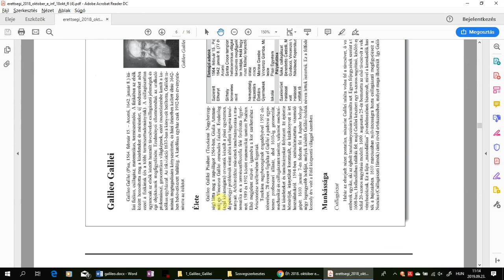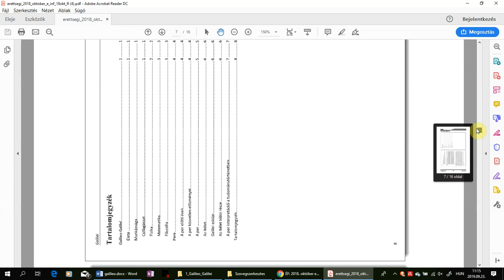12. Sorszámozott bekezdések - 2018. okt. emelt szövegszerkesztés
12. Alkalmazzon számozott felsorolást „Az ítélet” című fejezet „Az ítéletnek három fő pontja volt:” mondatát követő három bekezdésére!